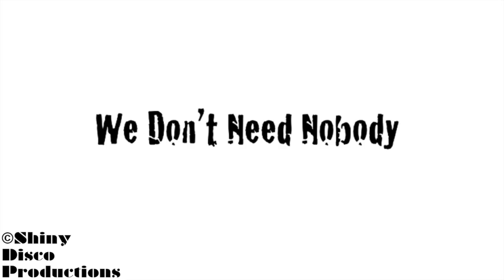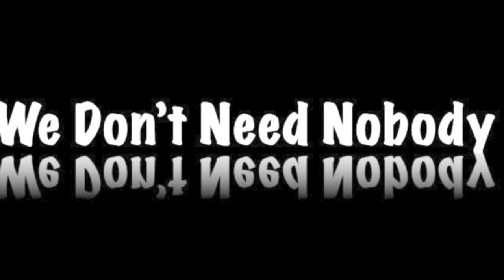Dannii Minogue - Summer of Love (Extended Mix)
Celebrating Sydney Mardi Gras 2015 & Disco25.

Sequined budgie smugglers & bikinis on, it's time to flaunt it on the beach and the dance floor! pressplay'

Pre-order Summer of Love on iTunes...

Join the conversation on Twitter @DanniiMinogue

Summer of Love (C) 2015 Shiny Disco Productions 2015 Pty Ltd.

Written by: Tom Diesel and Ron E. Jones.
Produced by: Tom Diesel.
Remix and additional production by Ian Masterson for Thriller Jill. Rap: Reece Robertson.
Additional vocals: Ron Jones, Terry Ronald and Mitch Stevens. Mixed at Thriller Jill's, London.
Artwork: Jodie Ward.
Lyrics video: Sue Alali.